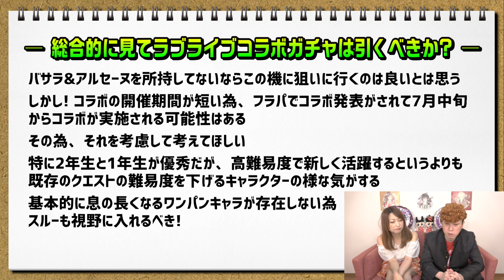【危険!!】ラブライブコラボのキャラクターの性能はぶっ壊れているが…【モンスト】【考察】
モンスターストライクのモンストニュースで突如発表された
「ラブライブ！サンシャイン!!」とのコラボイベント

これにはビックリしました！
キャラクターの性能も非常に高い!!
しかし、ちょっとした欠点も見えるキャラクターなんです！

XFLAGPARK2021（フラパ）を控えるこの時期なので、オーブの使い道が非常に重要になります！
スルーをするべきなのか？引くべきなのか？
・アビリティの詳細
・行けるクエスト
・友情コンボの比較
・ストライクショットの分析

皆さんが判断しやすいようにキャラの詳細について調べたことを提供させて頂きます!!

①浦女2年生　渡辺 曜＆高海千歌＆桜内梨子
②浦女1年生　黒澤ルビィ＆津島善子＆国木田花丸
③浦女3年生　松浦果南＆黒澤ダイヤ＆小原鞠莉

【無限課金】オニャンコポンが出るまでガチャるをしたらオーブも諭吉も失った

【無限課金】2021年新春超獣神祭の新キャラ アルセーヌが出るまでガチャる!!